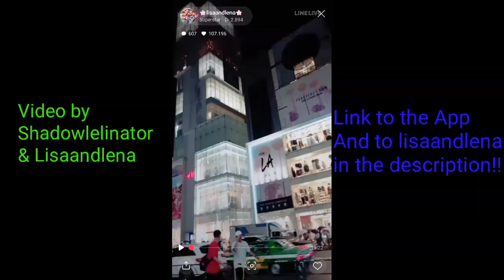Lisa And Lena sind im Line Friends Store (Stream vom 19.08.2017)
Das ist der livestream von LisaandLena vom 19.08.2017.
Sie befinden sich dort in Tokyo. Der Link zu App findet ihr weiter unten in der Beschreibung.

Links zu mir (Shadowlelinator)
► Musically: Shadowlelinator

Video by Shadowlelinator